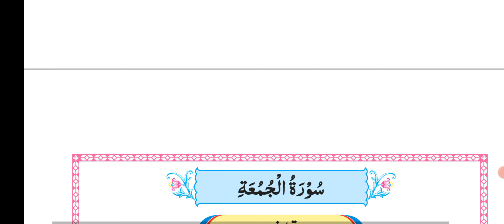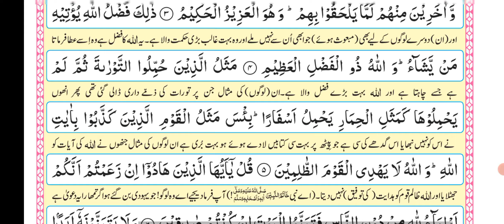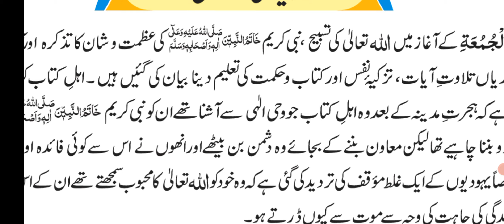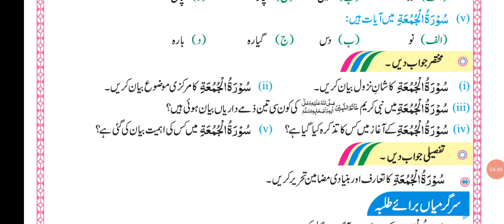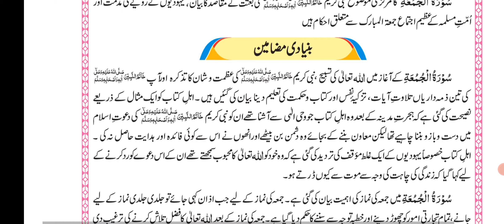Surah Juma Solved Exercise MCQs Short Questions سورہ الجمعہ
Tarjama-tul-Quran Second year 12th class Surah Juma solved exercise, mcqs and short questions. Important notes and introduction of Surah-Al-Juma. All 17 Surah Videos Lectures Tarjuma Tul Quran Book Class 12th 2nd Year

Surah Tughabun